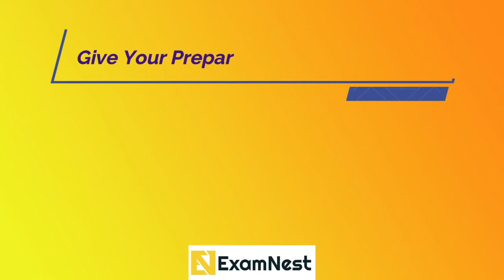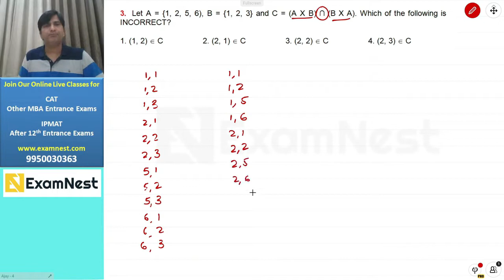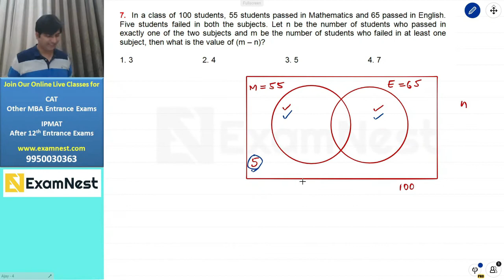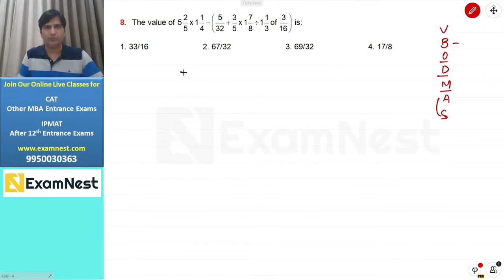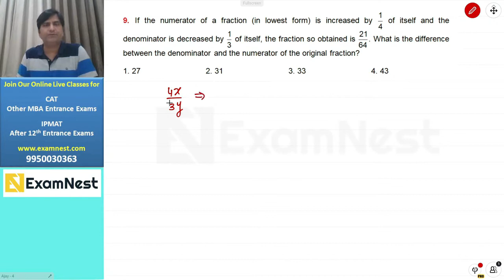NPAT 2020 | Paper 1 | QA Question 1 to 10 | Solution By Ajay Sharma | NPAT Original | IPMAT Prep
Watch this video to learn the quick and easy approach to solve the question asked in NPAT 2020 Paper 1

IPMAT | NPAT Aspirants must solve the most important quant questions asked in previous Exams. This video lesson will be helpful for aspirants planning to take CAT, IPMAT, NPAT, SET, CUCET, BBA, BHM, BJMC entrance exams. Our online course includes original IPMAT Quantitative Aptitude Questions with quick and easy solution.

About Us -